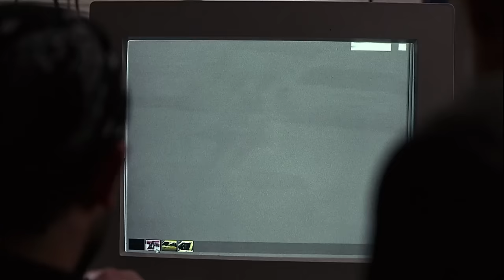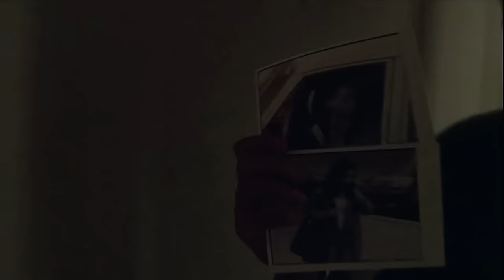Zoe Saldaña Gives the Detectives a Precious Lead | Law & Order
Zoe Saldaña stars in this episode of Law & Order as a protective sister who wants to protect her sister from gangsters.

Season 9, Episode 24 "Refuge Part 2": Discovery of a body in a car boot puts the detectives on the trail of a money-laundering operation controlled by ruthless Russian gangsters.